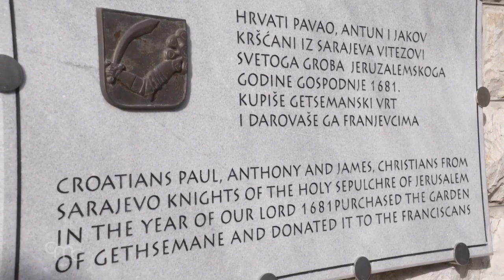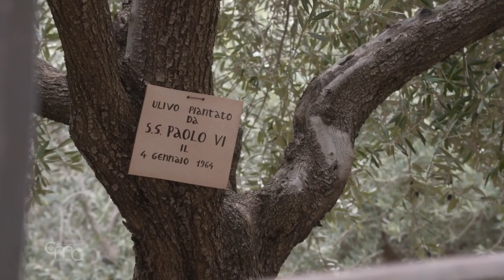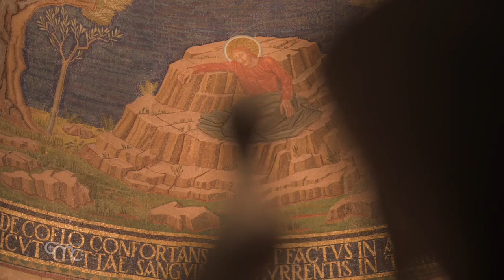GETHSEMANE - Ep. 2 - Exploring the Origins of the Holy Land's Most Sacred Shrines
The second episode of the series "Pilgrimages to the Origin of the Shrines of the Holy Land" takes place at the Basilica of Gethsemane, on the Mount of Olives, the site of Jesus' agony. Brother Eugenio Alliata guides us to the origins of this Sanctuary, in the place where archaeology confirms what tradition has transmitted from the biblical text.

By: Lurdinha Nunes / Miriam Bianchi
Images: Johny Michel, Jousef Saadeh, @ChristianMediaCenterEnglish
Editing: Johny Michel